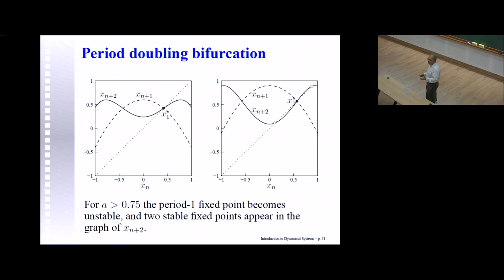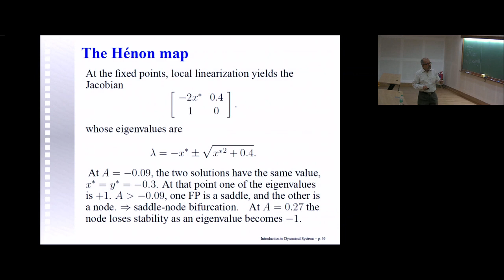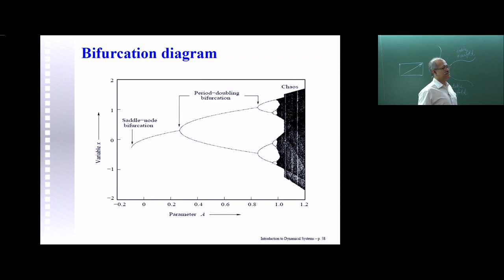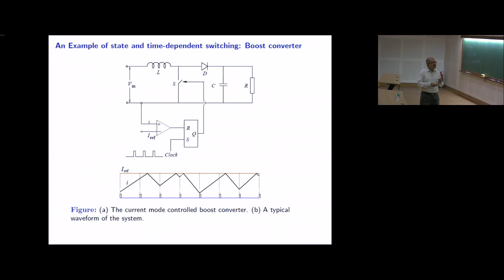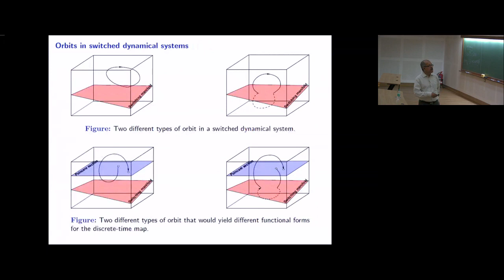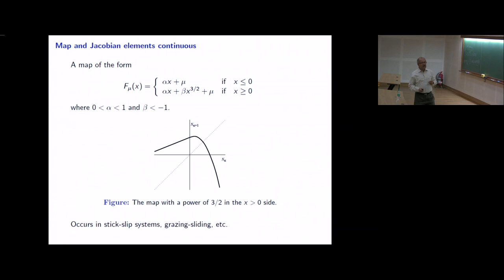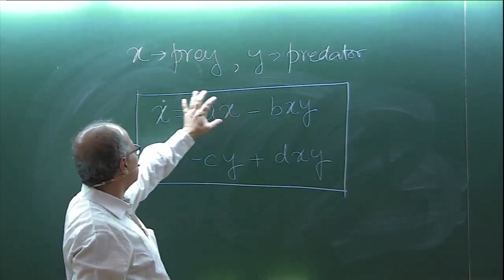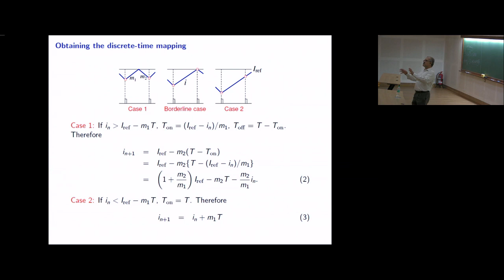Introduction to Dynamical Systems (Lecture - 02) by Soumitro Banerjee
PROGRAM

DYNAMICS OF COMPLEX SYSTEMS 2018

ORGANIZERS

Amit Apte, Soumitro Banerjee, Pranay Goel, Partha Guha, Neelima Gupte, Govindan Rangarajan and Somdatta Sinha

VENUE: Ramanujan hall for Summer School held from 16 - 25 June, 2018; Madhava hall for Workshop on Complex Networks held from 26 - 30 June, 2018

This Summer Program on Dynamics of Complex Systems is the third in the series. The theme for the program this year is non-smooth dynamical systems and complex networks.

The study of bifurcations, i.e., qualitative change in the behavior of a dynamical system as a set of parameters of the system is varied, is an important and well-studied area of research for such systems.  A large fraction of the dynamical systems theory is devoted to the study of smooth (continuously differentiable) dynamical systems. However, there are also systems encountered commonly in science and engineering, where a dynamical system is given by two or more different sets of differential equations, each defined for a compartment of the phase space. As the state moves from one compartment to another, the equations defining the evolution change. Examples of such systems, where continuous-time evolution is punctuated by discrete switching events, are:

Power Electronic Circuits
Systems involving relays
Mechanical systems with impacts or stick-slip motion
Nonlinear circuits like Colpitt's oscillator, Chua's circuit etc.
Continuous systems with phased operation (bouncing ball, walking robots, etc.)
Continuous systems controlled by discrete logic (aircraft autopilot modes, thermostats, chemical plants with valves and pumps, automobile automatic transmissions).
The study of bifurcations in such non-smooth dynamical systems is an active and emerging research field. Such systems exhibit a new dynamical phenomenon known as border collision bifurcation which may result in robust chaos, multiple attractor bifurcations, dangerous bifurcations, etc. In understanding these phenomena and to analyse the bifurcations observed in practical systems, one needs to know under what conditions a border collision will result in a particular type of observable system behavior (say, a periodic orbit bifurcating directly into chaos).

In the School (June 16 to 25, 2018), the basic theory of non-smooth dynamical systems will be taught, and the students will be exposed to the tools and techniques used in investigations in this area. Speakers in the School will include:

Soumitro Banerjee, IISER Kolkata
David Simpson, Massey University, New Zealand
Paul Glendin ning, University of Manchester, UK
Viktor Avrutin, University of Stuttgart, Germany
To apply for the school, please see the following webpage. It is the applicant's responsibility to make sure that the letters are received on time. Selected applicants will be informed by Saturday 31 March 2018.

An equally important and emerging theme of research in dynamical systems is the study of complex networks, which are ubiquitous in nature (metabolic networks, ecological networks, neural networks, river networks), social and economic systems (facebook, banking networks, financial networks), as well as in technology (power grids, internet). The importance of this field was recognized almost immediately by the Indian dynamical systems researchers, and thus there is a community, spread all over the country and also across disciplines, which is eager to pick up new directions and technically equipped to contribute usefully in this field. In order to strengthen further research in this area, the school will have a set of four lectures on elementary topics in networks, so that students acquire some basic information and techniques about networks.

This will lead to the Workshop on Complex Networks (WCN) from June 26 to 30, 2018. There will be about 20 researchers in the field, who would present their own work, and also outline problems where collaborative work can potentially start. Workshop topics include:

Networks: Structure and Function
Network characterisers: spectral and topological
Traffic on networks
Time series networks and  inversion
Applications to real world phenomena.

0:05:36 Three basic bifurcations
0:08:48 An example
0:12:21 Neimark-Sacker bifurcation
0:23:05 Introduction to Non-smooth Dynamical Systems
0:24:45 Switched Dynamical Systems
0:26:28 State moves between compartments
0:28:09 State does not move between compartments, yet equations change
0:31:07 An Example: hard-impacting system
0:36:22 Character of a fixed point
0:38:40 Discrete-time mapping is piecewise smooth
0:45:02 The discrete-time map
0:51:15 Map and Jacobian elements continuous
0:53:03 Map discontinuous, and has square root singularity
0:54:53 Border collision bifurcation
0:57:03 Obtaining the discrete-time mapping: Example